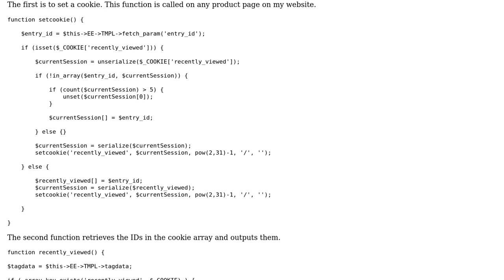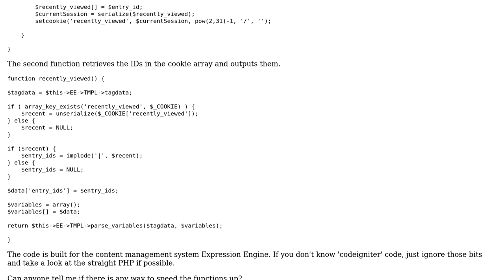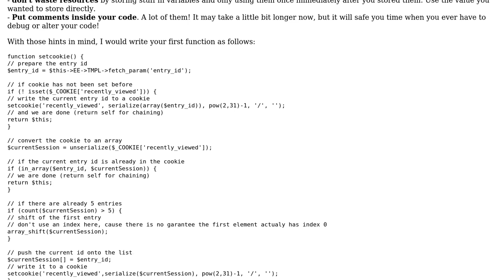Code Review: Functions for setting cookies and outputting their IDs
With thanks & praise to God, and with thanks to the many people who have made this project possible! | Content (except music & images) licensed under CC BY-SA | Music | Images & others | With thanks to user Pevara user Jamal user ccdavies and the Stack Exchange Network Trademarks are property of their respective owners. You are responsible for your own actions.